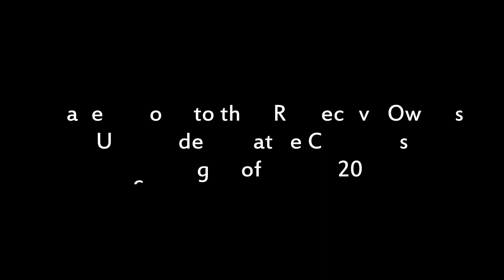Southend Pier: A Journey Through Time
Updated my Southend Pier film from two years ago! Took a slightly different route back to 1890! Credit to the Image Owners featured.